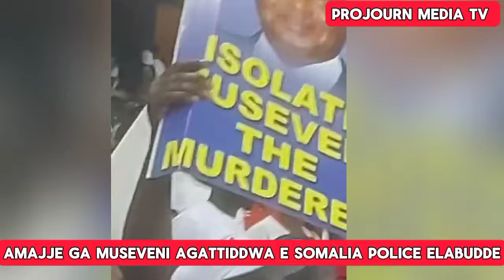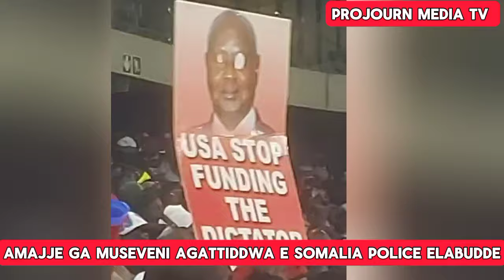Okuttibwa kwa majje ga Museveni Mukilo balabudde banamawulire Aba bungeesa information tubanoonya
Battidwa Mukiro Museveni Amajjeege galumbidwa negakubwa bubi nnyo baganye banamawulire obyogerako